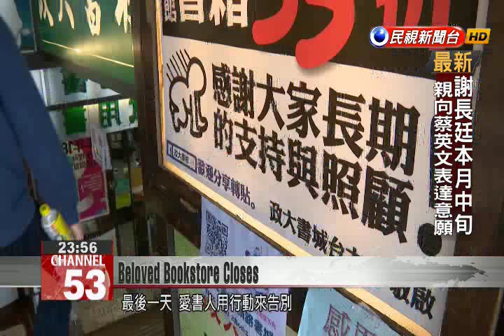Amid increasing online bookstores, Chengda Book City closes its last branch in Taipei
Faced with the impact of online book stores and fierce competition in (Gongguan’s) bookstore district, a chain discount bookstore Chengda Book City, will close its last Taipei branch, the National Taiwan University branch. Today, some patrons came to the bookstore to say their last goodbyes. The sliding door today had not yet opened as book lovers queued at the door. After today, Chengda Book City will not have any bookstores in Taipei. Chengda Book City, located on Roosevelt Road, mainly sold literature and history books. With books discounted at 25% and winning acclaim from enthusiastic customers, visitor numbers had reached a daily 1000. At least 200 people would also buy books, but the book chain in the end lost out to rental pressures. Lee Hsin-hsien ManagerIn the Gongguan book district, there are close to 40 to 50 specialized bookstores nearby. The competition is really intense. Our boss has made a decision that the NTU bookstore will at least temporarily stop operations. Five years ago its National Taiwan Normal University branch saw its lease expire and became an online bookstore instead. With the closure of the NTU branch, this book chain with 20-year old roots in Taiwan has formally left northern Taiwan, leaving patrons feeling very sorry. PatronIt’s like losing an old friend.Some visitors did what they always did, pick up a book and read it. Some of them used their smartphone cameras to take photos as amementoes. On the last day, the book lovers came to say goodbye to a bookstore that had accompanied many patrons as they grew up in a scholarly world